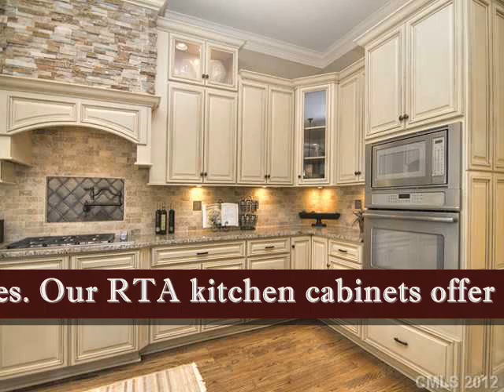Buy Cabinets Online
Whether youre redoing a kitchen or bath for personal enjoyment or you are a contractor in need of a bulk order, ordering your cabinets online can make a great deal of sense. At Online Cabinets Direct, we provide you an alternative to going from store to store to find quality products at affordable prices.